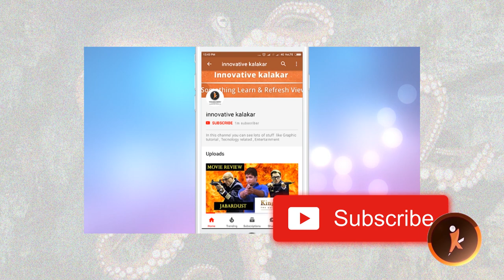octopus attack women in china|octopus attacks woman trying to eat it live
In china octopus attack a chineese blogger on face as she tries to eat live
actually she want make video viral and she trying to eat octopus on live stream
but octupus attack on her face and her face is damage.

So, guys if you like this vedio plz share and subsccribe the innovative kalakaar

in the best possible manner and we use the photo video only for the news. Permission of this thing also gives
see